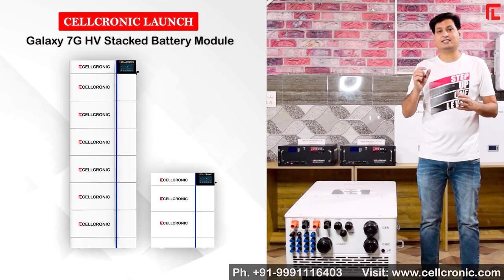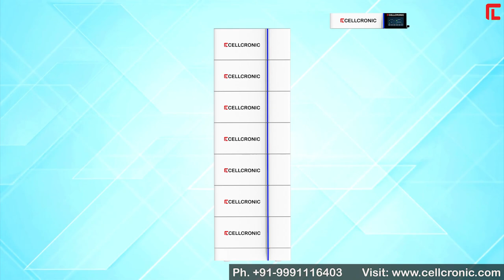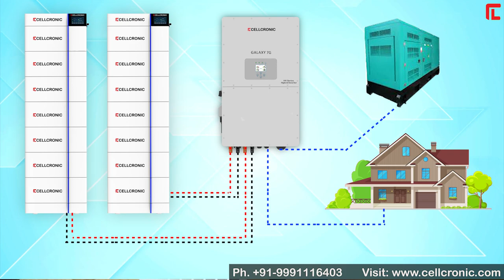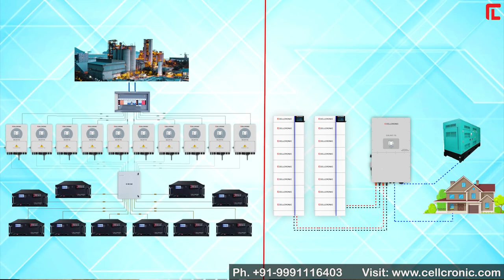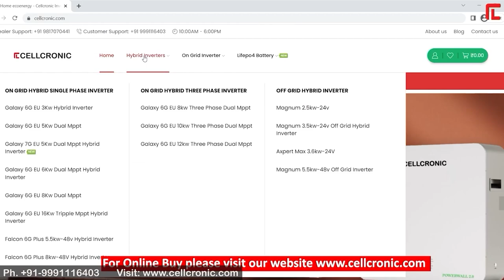500 KW इन्वर्टर सिस्टम | जनरेटर से हमेशा के लिए छुटकारा | 50KW Inverter with High Voltage battery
Cellcronic New Launch
 50kw Hybrid Inverter and High voltage Lithium Iron Phosphate battery

 with this inverter and battery we can make a 500kw hybrid system without using generator.